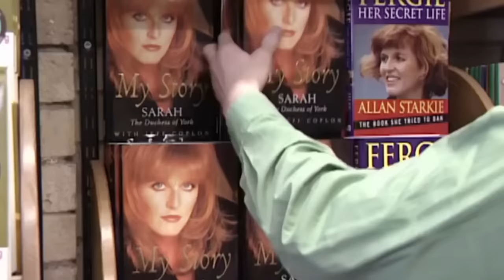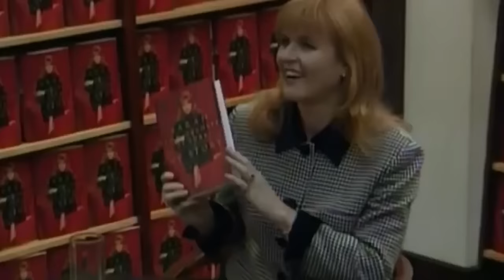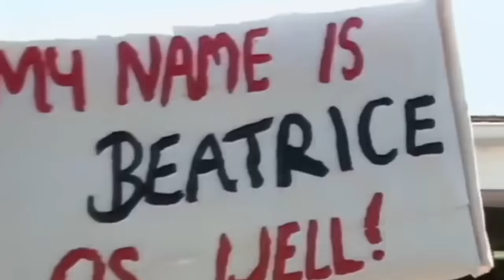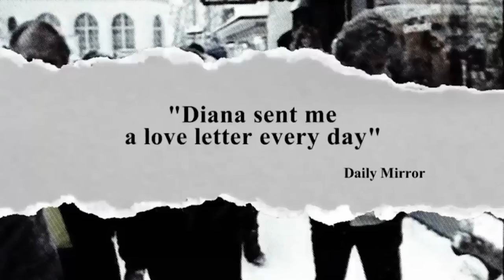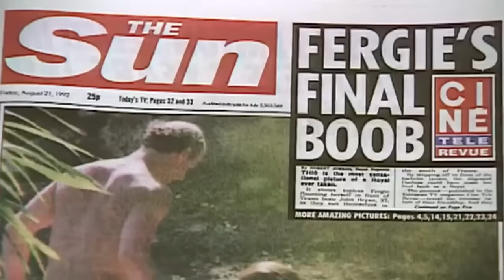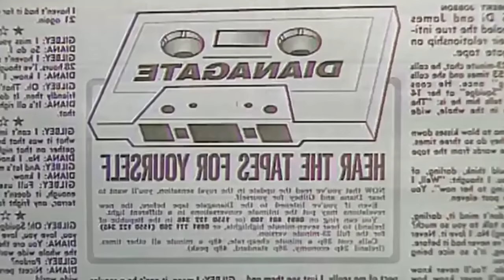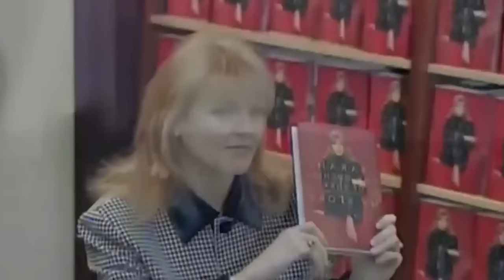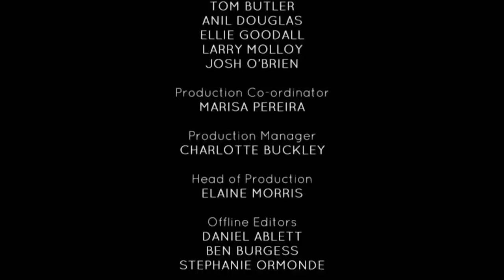Secrets Of Fergie Vs Diana Relationship - Royal Wives At War - UK Royal Documentary